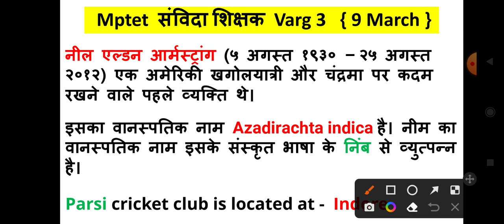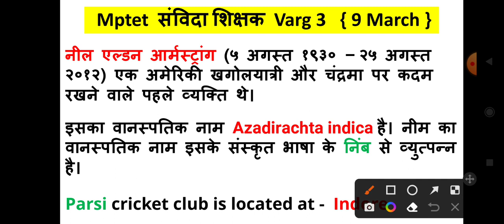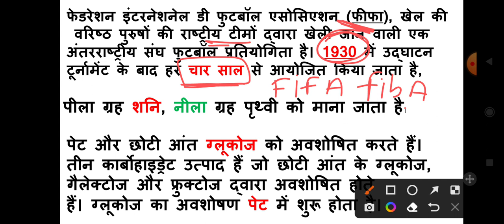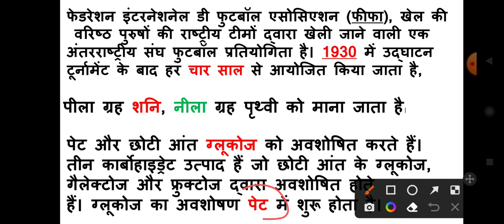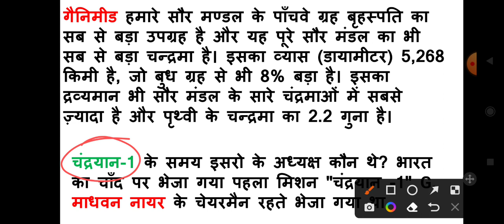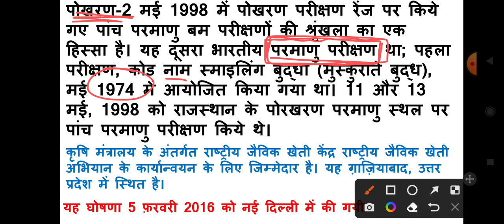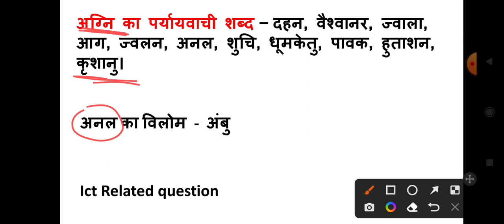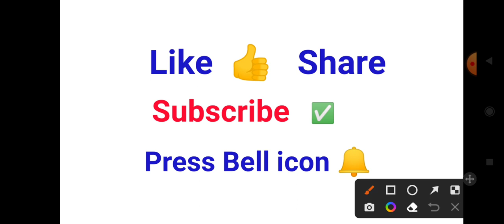Mptet Exam Analysis today ll Mptet संविदा शिक्षक वर्ग 3 ll 9 March mptet varg 3 exam analysis.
8 March mptet analysis today
mptet exam analysis today
8 march mptet exam analysis

mptet analysis 2022 exam

varg 3 mptet 2022 exam analysis today 1st shift
mptet varg 3 paper analysis 2022
mptet analysis varg 3 paper today 2022
mptet exam 2022 latest news
mptet analysis 2022 shift first
shift 1 mptet varg 3 analysis 2022 today
second shift mptet 5 march 2022 exam analysis
mptet 2022 today analysis 1st shift
mptet 2022 analysis
mptet analysis 2022
mptet exam 2022
mptet 5 march exam analysis

  mptet varg 3 shift 1 analysis 2022
mptet 2022 exam analysis today 1st shift
 mptet aaj ka paper 2022
 today analysis mptet 2022
mptet analysis varg 3
mptet 2022 exam varg 3 analysis shift 1
 analysis 2022 mptet
 mptet 2022 exam analysis
 6 march 2022 first shift mptet analysis
 first shift mptet 6 march 2022 exam analysis
 mptet 1st shift 6 march 2022 analysis

All Quries -:

   mptet 2022 analysis today varg 3
 mptet 2022 exam analysis today varg 3
 mptet analysis 2022 today
mptet varg 3 analysis 2022 varg 3
mptet varg 3 exam 2022 latest news analysis mptet 2022 varg 3
mptet aaj ka paper 2022 varg 3
 mptet 2022 today analysis today analysis
mptet 2022 today analysis
mptet 2022 varg 3
mptet 2022 analysis 2022
mptet march 2022 paper
mptet paper
mptet mptet 2022
mptet paper march 2022 analysis
mptet paper varg 3 today
mptet answer key 2022 shift 1st
 mptet news mptet shift 1 review
mptet latest news today paper analysis
mptet paper shift -1 ctet today analysis 2022 mptet exam analysis
mptet varg 3 exam analysis 2022 varg 3
 mptet first shift 1st papar march 2022 1st Shift paper solution
 mptet first shift 1 exam
march 2022 1st shift paper varg3
 mptet march exam analysis 2022 varg3
mptet online exam march analysis
mptet march partham pali analysis
mptet march 1st shift question
mptet march first shift question
mptet march 2022 second shift me puche gye prshn
 mptet march 2022 2nd shift me puche gye prshn
mptet march 2nd shift question paper
 mptet exam analysis 2022
mptet exam today varg 3
mptet exam 2022
mptet exam analysisa Online
 mptet review 1st papar 2022
 mptet paper analaysis
mptet analysis bal vikash
mptet analysis hindi
mptet analysis English
mptet analysis Sanskrit
mptet analysis shiksha manovigyan
mptet analysis paryawaran
mptet analysis environment Studies
mptet analysis Child development and pedagogy
mptet analysis Math's